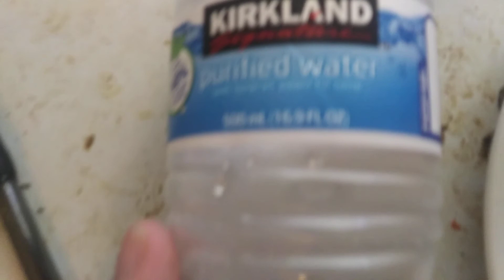Eating natural ground pork and water plus my allergies are really bad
Please go easy on my in the comments.

My allergies are way too bad for me to reveal my face.

I will make a video 1 day before Saturday September 7th 2019.